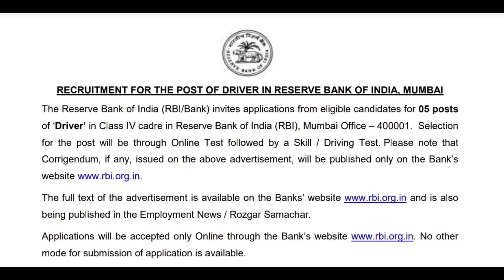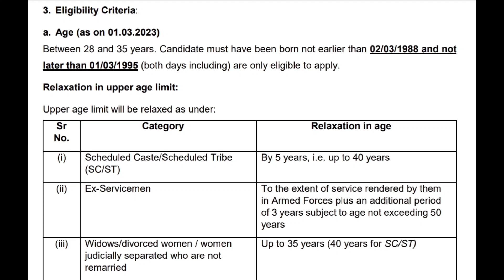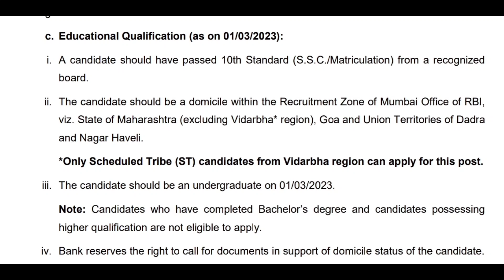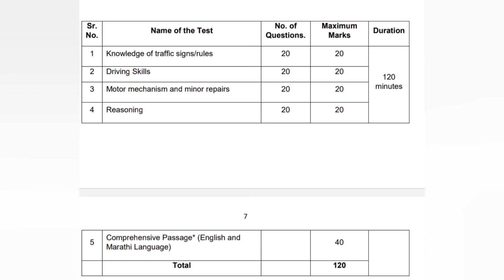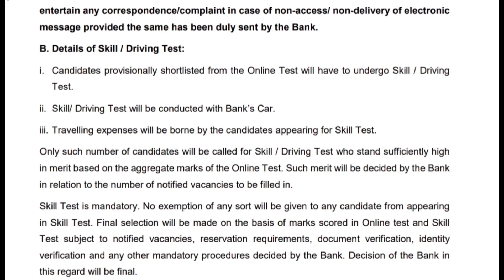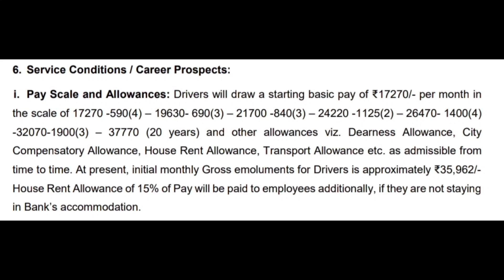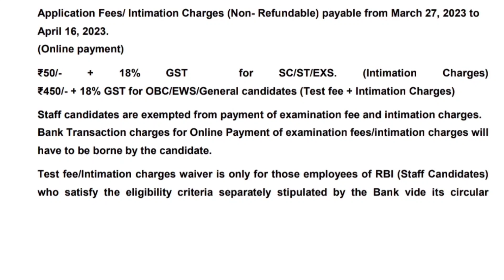RBI Driver Post Recruitment 2023 || Reserve Bank Of India Driver Vacancy 2023 || rbi bank driver job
RBIdriversalarydetails
rbidriveragecriteria
rbidriverexampattet
rbidriversyllabus
rbidriverdrivingtest
rbidriverexamfees
rbidriveragerelaxation
rbidriverexamphase